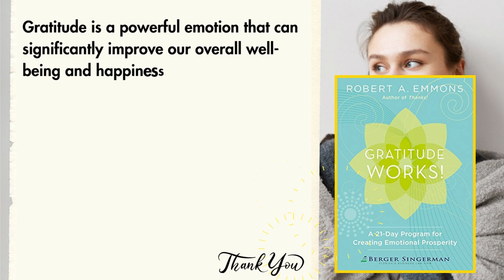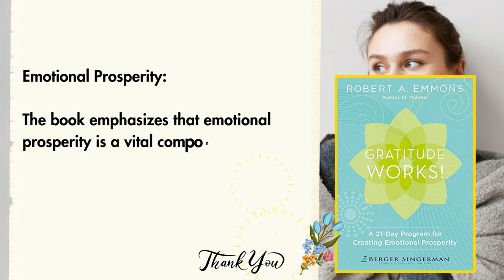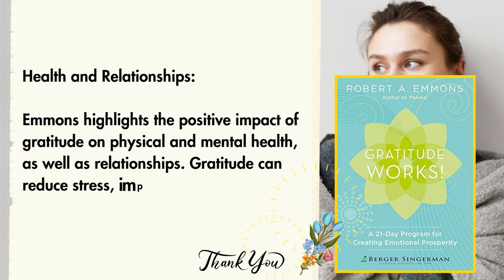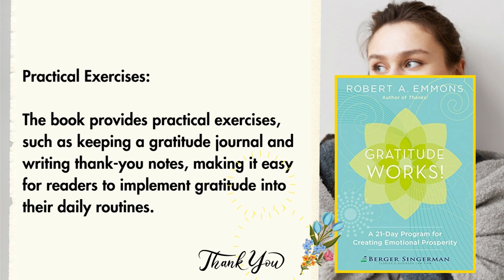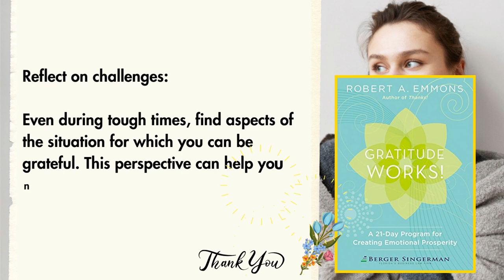Gratitude Works! A 21 Day Program for Creating Emotional Prosperity by Robert A Emmons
Gratitude is a powerful emotion that can significantly improve our overall well-being and happiness.

In "Gratitude Works!" by Robert A. Emmons, readers are guided through a transformative 21-day program that helps cultivate a deep sense of gratitude.